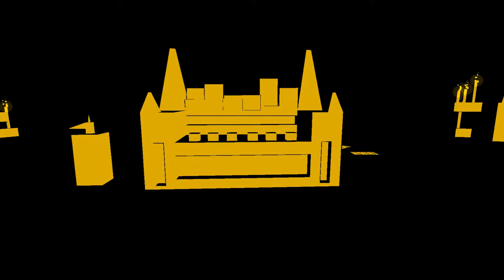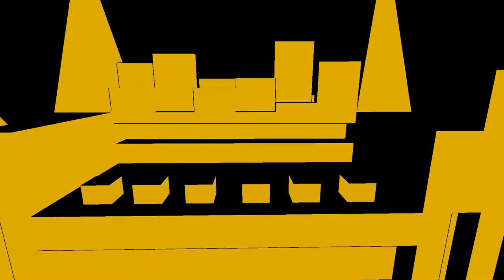The Music Machine Let's Play part 4 - Ikea deity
The Music Machine gameplay.

Let's se what new weird stuff awaits us.

Steam store summary:

Haley, an eccentric 13 year old girl, has a complicated relationship with her old friend Quintin. He's a ghost now, and he's puppeting her body with the intent of finding a satisfactory way of killing her. This dubious quest has led them to a mysterious abandoned island, where several people were recently murdered. And where, among the rotting cabins and dense trees, a strange new building hides a bizarre secret...

"He met a man an eyeless man a toothless man and he looked at the man and the man looked at him and he saw that the man was beloved and dearest of friends and the man spoke to him 'how long since you've tasted bone marrow' and he told him he told him truthfully and the man said 'come' and he came with the man and they vomited pure cold clean water into the endless eternal infinite sea and then, the end."

FEATURES
Blend of non-linear exploration, puzzle solving, and narrative, similar to The Vanishing of Ethan Carter
Horror based on an atmosphere and story rather than jumpscares or chase scenes
Rich storyline that stands on its own, but also expands on the plot of The Moon Sliver
Stylish monochromatic visual style that enhances the feeling of mystery and unease
Atmospheric original soundtrack (which can be purchased as DLC, or purchased here)